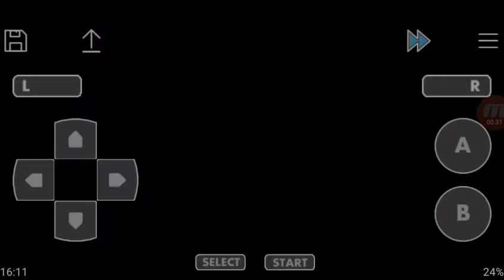Pokémon Rouge Feu #79 : Escalade !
Nouvelle épisode de Pokémon Rouge Feu !